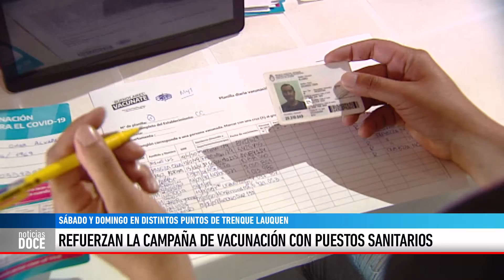REFUERZAN LA CAMPAÑA DE VACUNACIÓN CON PUESTOS SANITARIOS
NATALIA ARAYA - DARÍO TORANZO - Sábado y domingo en distintos puntos de la ciudad de Trenque Lauquen habrá puestos de información y vacunación en el marco de la campaña preventiva del sarampión, rubéola, paperas y poliomielitis para niños y niñas. Toranzo también se refiere al refuerzo del Covid que ya se está aplicando en Trenque Lauquen.